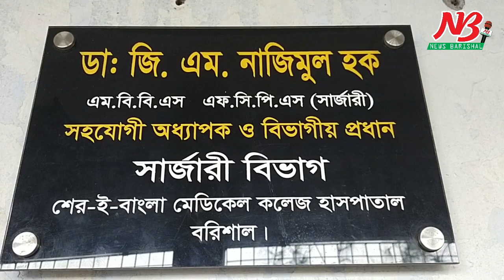পেটে গজ রেখেই সেলাই করে দিলেন চিকিৎসক | Sher-e-Bangla Medical College Hospital | News Barisal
শেবাচিম হাসপাতালে পেটে গজ রেখেই সেলাই করে দিলেন চিকিৎসক

বরিশাল শের-ই বাংলা মেডিকেল কলেজ হাসপাতালে এক প্রসুতি নারীর সিজারিয়ান অপারেশনের সময় তার পেটে গজব্যান্ডেজ রেখে সেলাই করে দেয়ার অভিযোগ উঠেছে। দির্ঘ ১ মাস পেটের মধ্যে গজ থাকায় পঁচে নারী- ছিদ্র হয়ে গেছে। সেলাই থেকে পড়ছে পুঁজ। এ অবস্থায় হাসপাতালে ভর্তির পর ফের অপারেশন করে ওই গজ বের করলেও সংকটাপন্ন অবস্থায় রয়েছেন ৩ সন্তানের জননী ওই নারী। এ ঘটনা তদন্তে কমিটি গঠন করেছে হাসপাতাল কর্তৃপক্ষ।